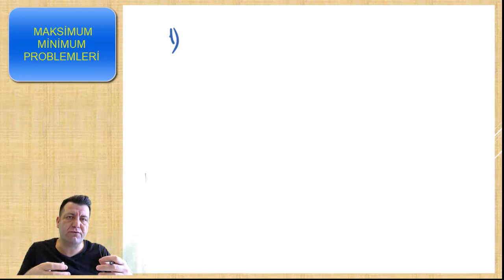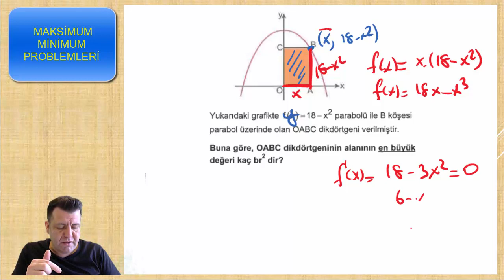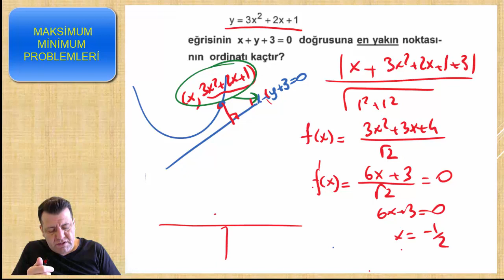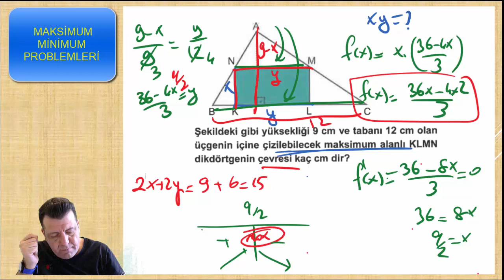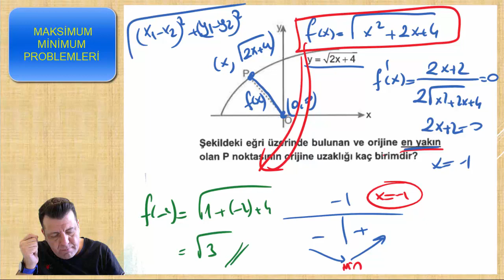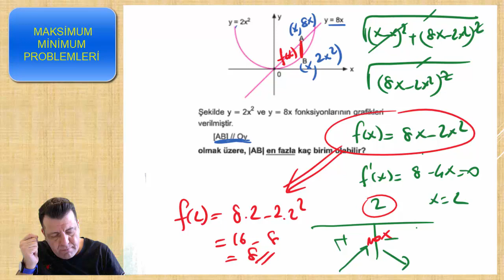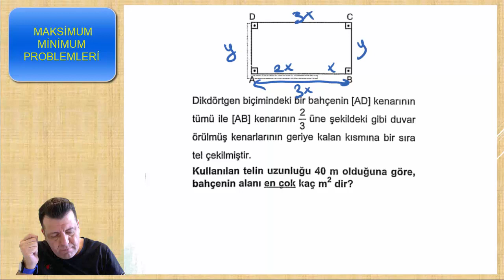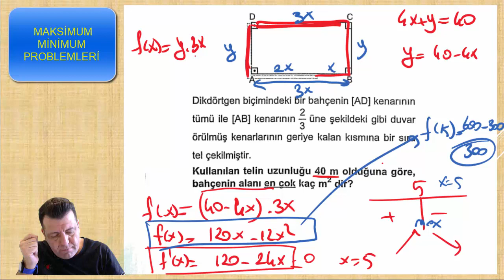TÜREV EKSTREMUM-MAKSİMUM-MİNİMUM PROBLEMLERİ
Ekstremum problemleri yani maksimum ve minimum değer bulma soruları ile ilgili konu anlatımı ve yedi güzel soru paylaşltım.İyi seyirler:)
En büyük ,en küçük veya en az en çok problemleri.